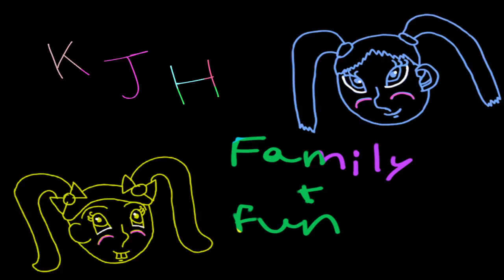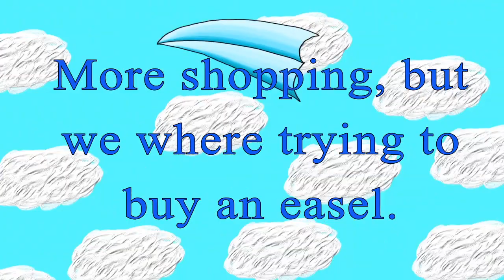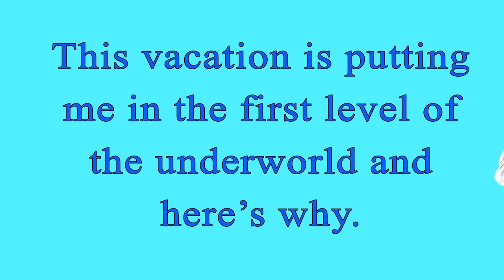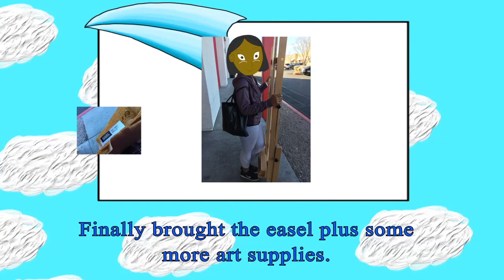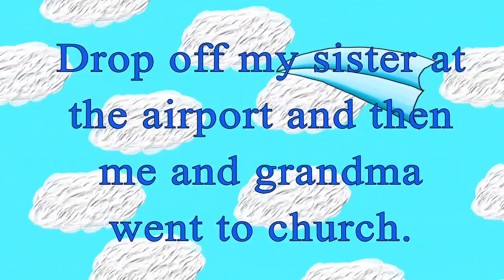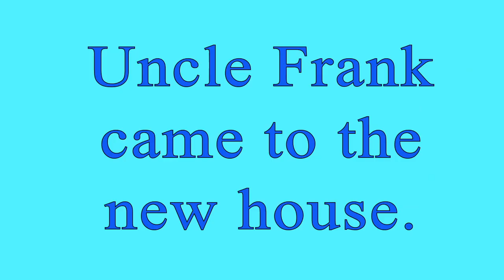KJH Family & Fun- Flying to Grandma's 2020 (Week 2)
Hi, I'm KJH, and I'm still at Grandma's house on week 2.

Filmed Date: Jan. 29- Feb. 4